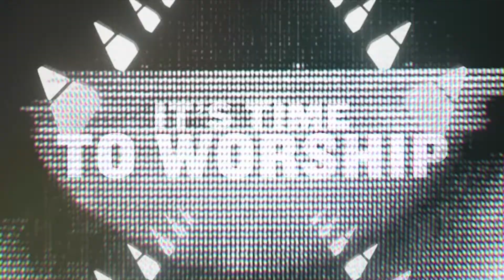Under Construction: Proper Perspective // Pastor Joe // The Trinity Center Of Winston Salem